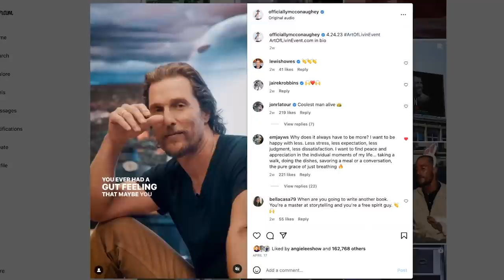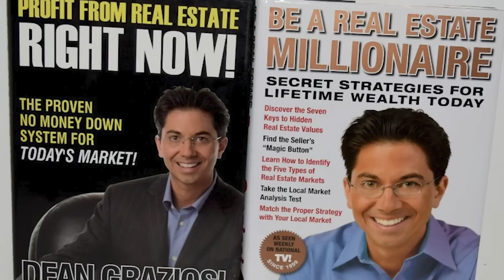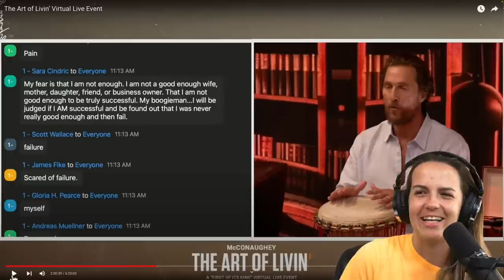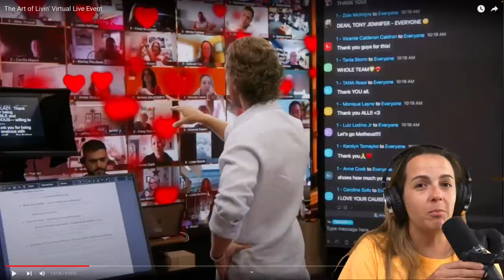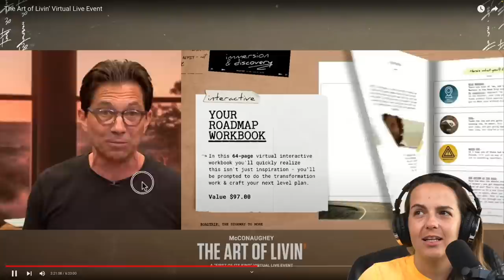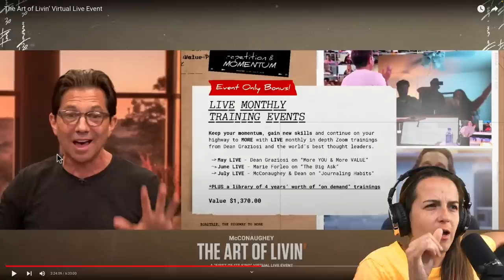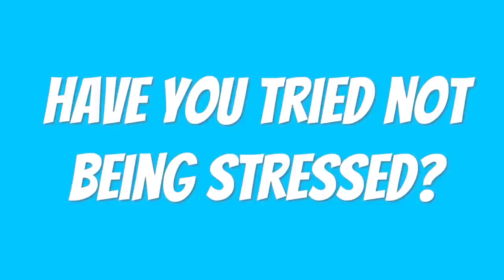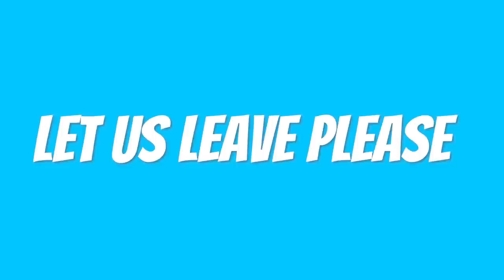Matthew McConaughey's self help event WAS INSANE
Matthew McConaughey's self help event was totally insane. His reputation was slammed after his bizarre self-help seminar descended into a sales pitch for a $397 online course.

00:00-1:20 What is the Art of Livin' event and how much did it cost?
1:21-4:53 The event had hilarious technical issues
4:53-6:08 The host was extremely infantilizing
6:09-8:48 Dean Graziosi is the most talented man of all time?!
8:49-11:00 Matthew McConaughey played his drum while people shared their deepest fears
11:01-12:34 Everything was scripted (Teleprompter proof)
12:34-29:30 The hard sales pitch for the $400 course
29:30-36:32  Matthew McConaughey's bizarre story about a monk
36:33-42:47 Matthew McConaughey's bizarre story about stalking a man in Africa
42:47-47:46 Marie Forleo is bonkerpants
47:46-54:27 Trent Shelton manipulates via music
54:28-57:00 The BIG FINALE

Walking Pad
Tarot Pillow
Camera & Lens
Sound Board: ​​